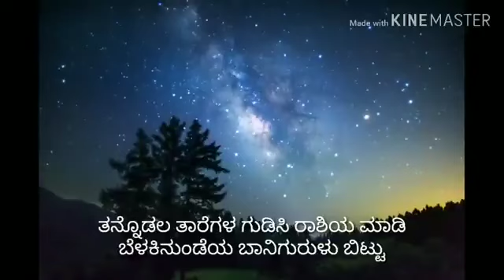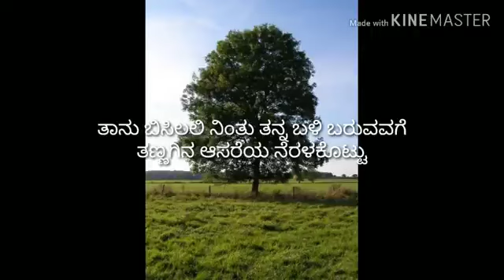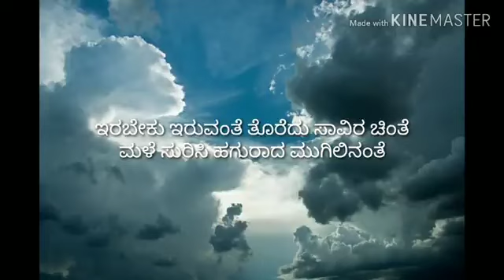ira beku iruvante 🌹🌷